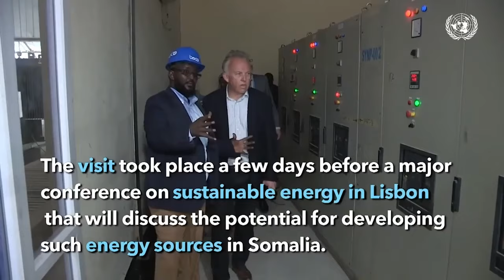Muxuu yahay Ixtiraamka uu Aadan Madoobe u haayo Muuse Suudi balse uusan u hayn Sheekh Shariif?